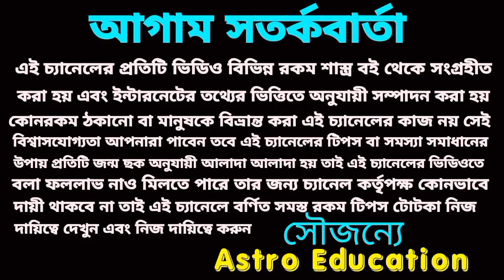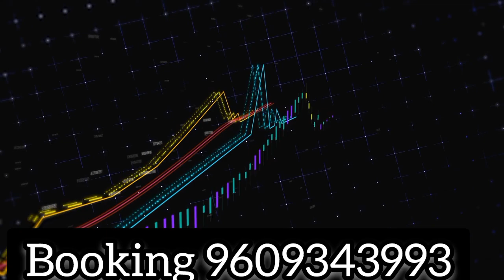2023 এই 6টি বড় ঘটনা ঘটবেই !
এই ছয়টি বড় ঘটনা আপনার সাথে ঘটবেই 2023!